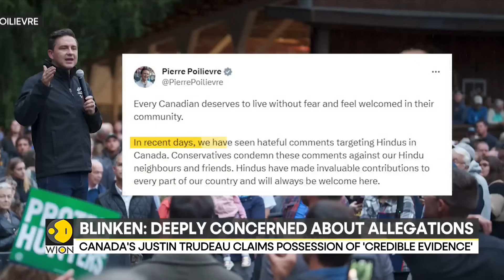Deeply concerned about Trudeau's charges: Blinken on India-Canada row | Latest News | WION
U.S. Secretary of State Antony Blinken has said America is deeply concerned about Canadian Prime Minister Justin Trudeau's allegations of India's involvement in the killing of a Sikh separatist in Surrey and it is crucial that Ottawa's investigation proceeds.